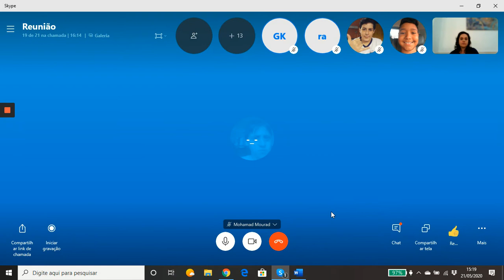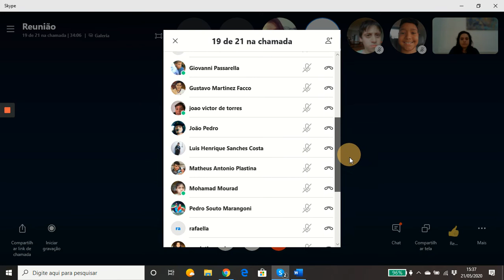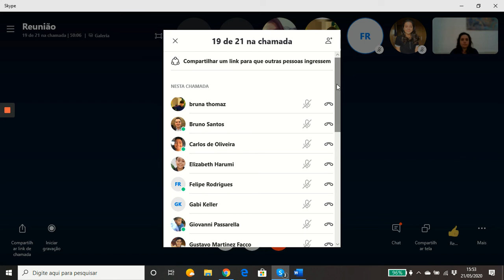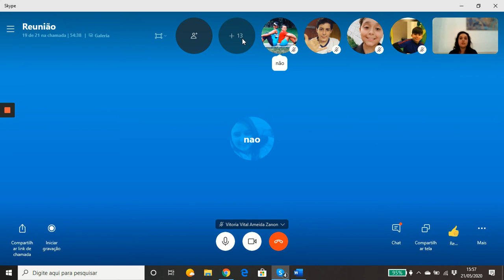Ortografia Português Profa Thais 6B 21 05 1